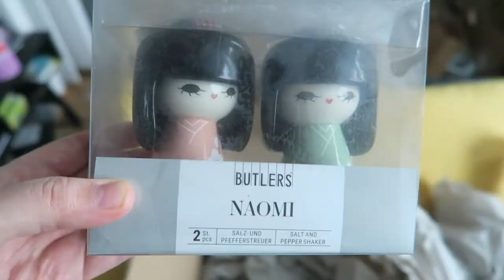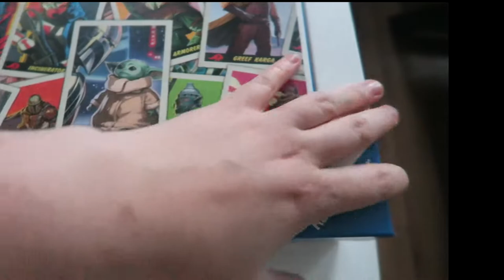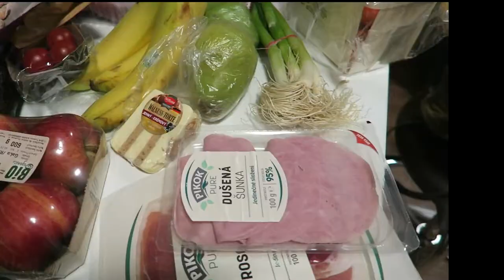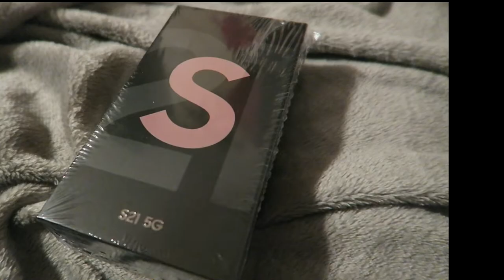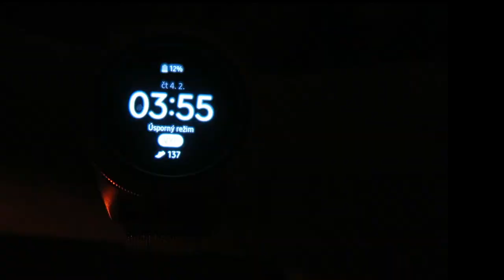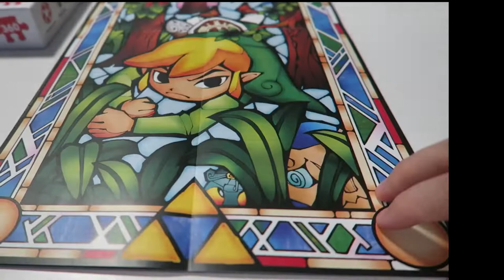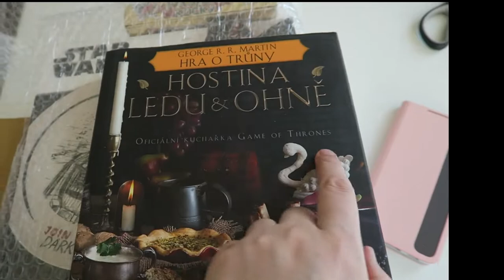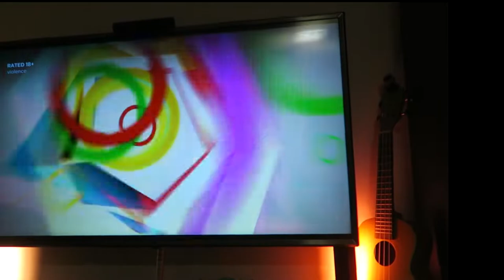Vlog #3: Yuki, The Siberian Purrincessu